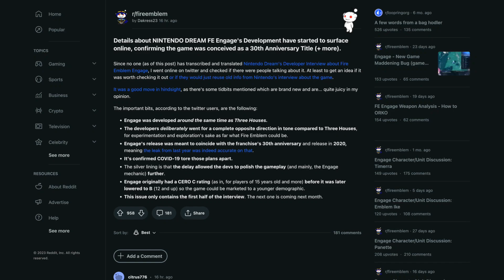5 BRAND NEW Details Surrounding Fire Emblem Engage's Development! | Backlog Battle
I found an interview with the developers of Fire Emblem Engage that revealed a lot more about its development than I thought! Find out what those 5 things are in this quick video!

Become a member now to access exclusive perks like Emotes, as well as your own Backlog Battle Axe that upgrades over time!